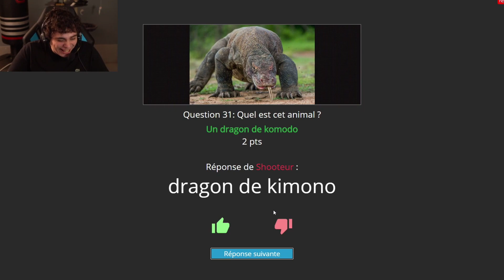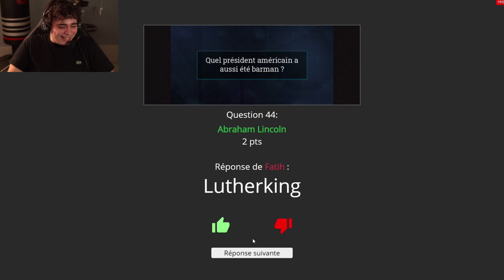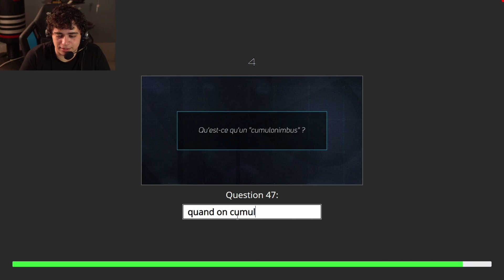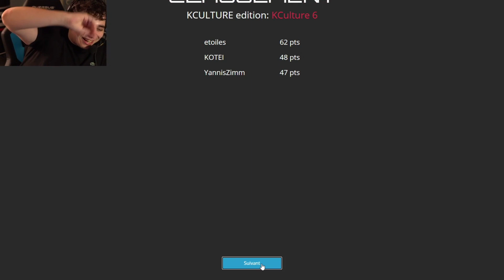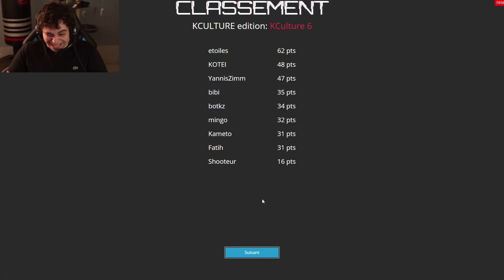LA PIRATERIE N'EST JAMAIS FINIE... BEST OF KOTEI & KAMETO #56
Nouveau Best of Kotei & Kameto : de la piraterie, du Mario Party avec Corobizar & Sardoche, de la Culture G Kcorp, Les Frères du Purgatoire en Open Tour et plein d'autres contenus !

Montage by @PWcca

Merci à Martkin, Sally, Slum, Pleb, Redk, Clark, Popicho & tituse pour le dérush du Best-of